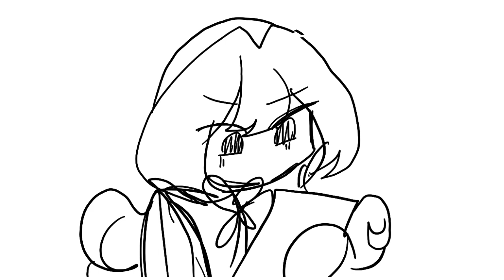Cupid! FIFTYFIFTY - ANIMATIC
info :

Programs
- FlipaClip - 12fps
- Procreate - thumbnail

hope I’m not too late to this trend shshshsh